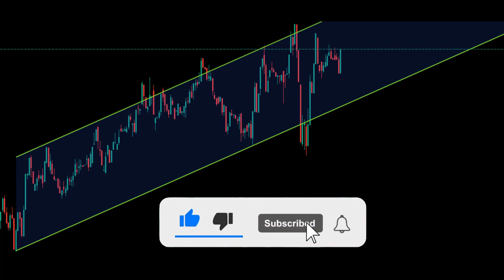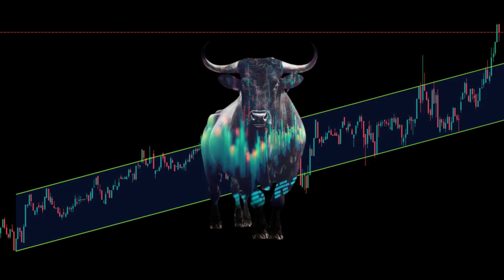gold trading 2024-2-15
gold trading
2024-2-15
1 minute
xauusd
trade with channel